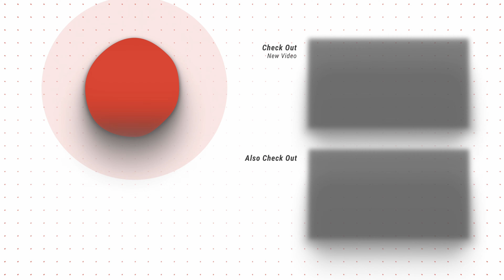Selling Your Property: FAQs with CEO Colin Bosworth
In this video, Senior Property Consultant Rosanna Dawes sits down with Colin Bosworth, CEO of Bosworth Property Marrakech, to answer some of the most commonly asked questions about selling property in Morocco. As an expert in the field, Colin shares his insights and experiences, providing valuable information for anyone interested in selling property in Marrakech. This interview is a must-watch for anyone looking to make informed decisions in the Marrakech property market.